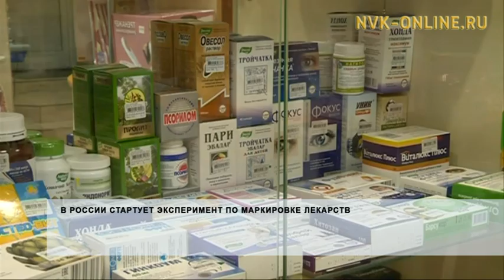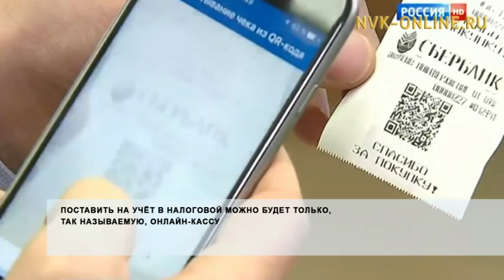Что ждет россиян с 1 февраля?